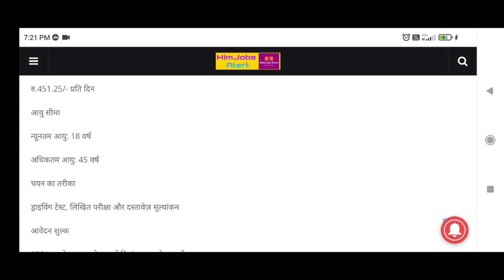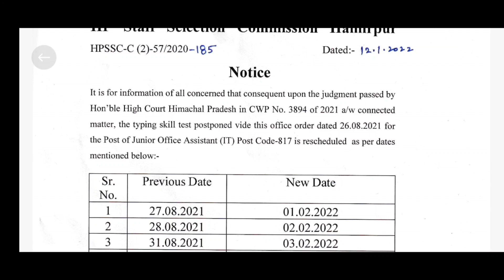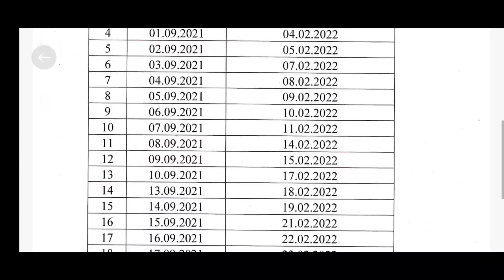DC Office Lahaul Spiti Recruitment 2022|HPSSC Post Code 817 Rescheduled Notification#hpgovtjobs2022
- 🇳🇪Notifications/News Covered by us about :- Hpsssb
Hpsssb Hamirpur
Hpsssc hamirpur
Hppsc shimla
12th pass
himachal
Himachal wala
Himachal wali
Himachal Pradesh
Ride the himachal
Govtjobs4u
Hp studies
12th pass latest govt jobs in hp 2022
10th pass govt job in hp 2022
 Hp Govt